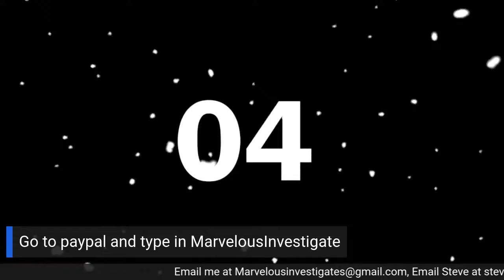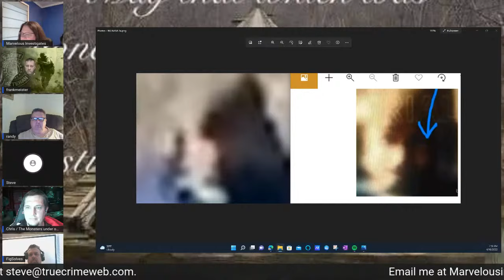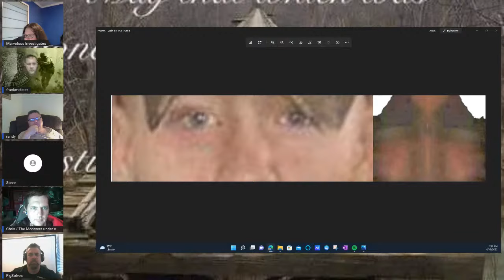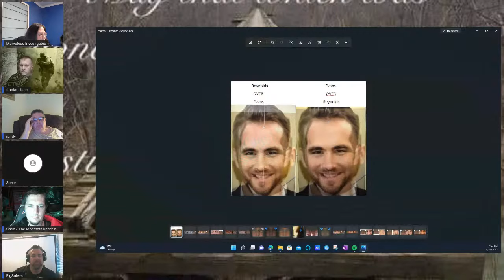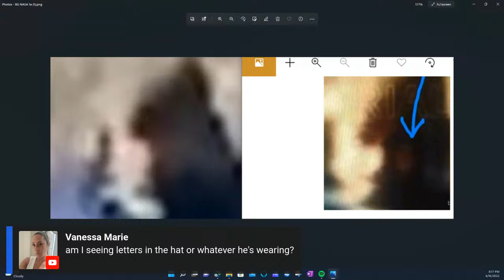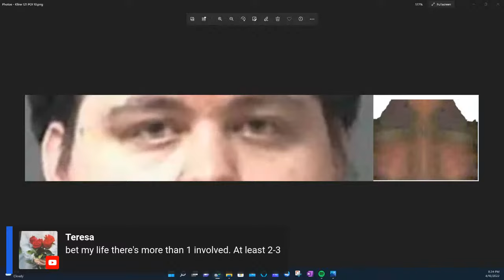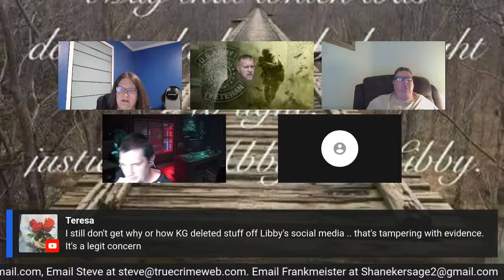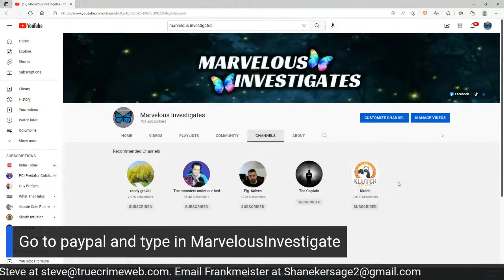Delphi - Line Up Part 2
Going over POS's and comparing to BG.